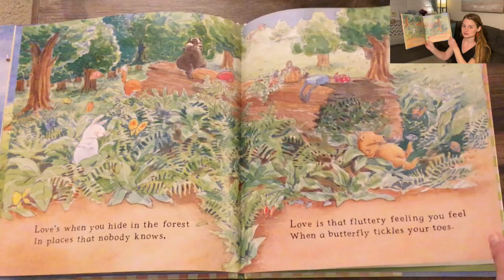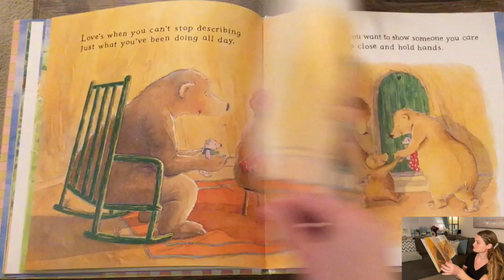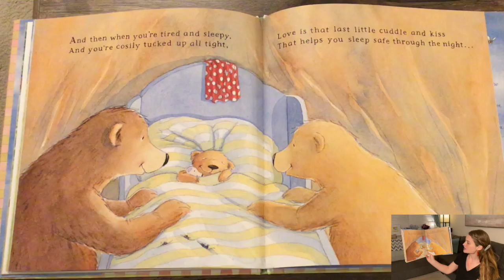Love is a Handful of Honey by Giles Andreae (Read by Laura)